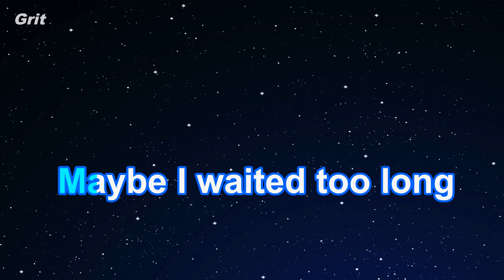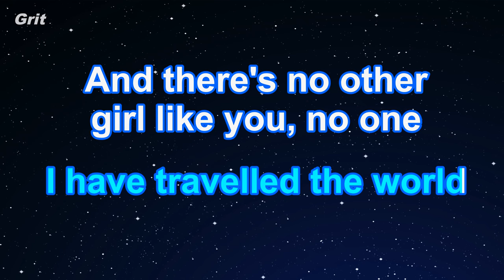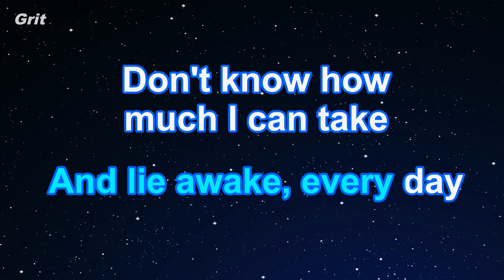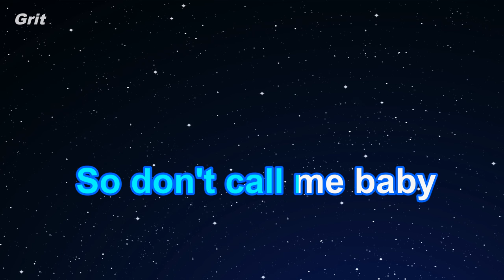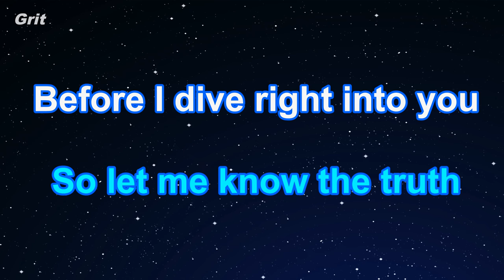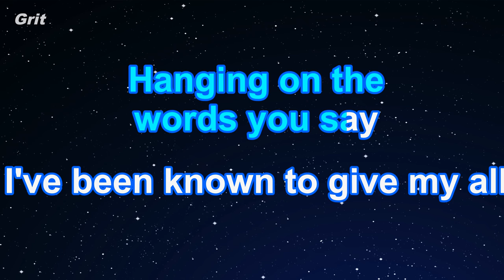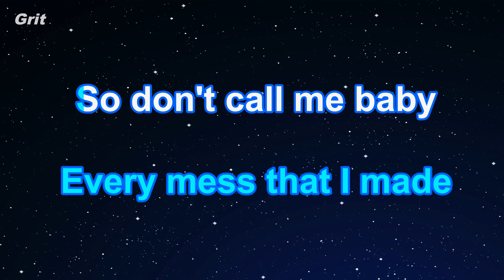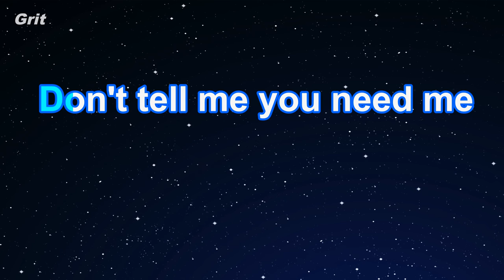Dive - Ed Sheeran Karaoke 【With Guide Melody】 Instrumental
ダイブ　エド・シーラン　カラオケ　ガイドメロディ付